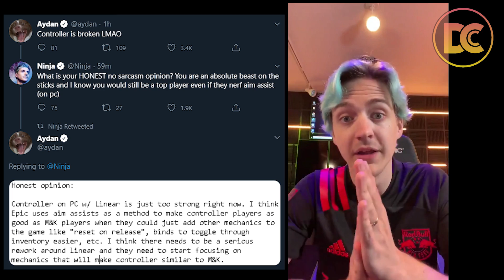Ninja, Tfue & Aydan Respond To Controller Players TAKING OVER Fortnite! Tfue Might Be Quitting...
In todays video we have Ninja, Tfue, Aydan and more streamers responding to controller players TAKING OVER Fortnite... Also, Tfue makes fans NERVOUS after talking about quitting! Let me know what you guys think down below!

Streamers:
Mixer.com/ninja
Twitch.tv/tsm_myth
Twitch.tv/tsm_daequan
Twitch.tv/tsm_hamlinz
Twitch.tv/drlupo
Twitch.tv/timthetatman
Twitch.tv/dakotaz
Twitch.tv/highdistortion
Twitch.tv/cdnthe3rd
Twitch.tv/realkraftyy
Twitch.tv/couragejd
Twitch.tv/tfue
Twitch.tv/KingRichard
Twitch.tv/Sypherpk
Twitch.tv/cizzorz
Twitch.tv/symfuhny
Mixer.com/Shroud
Twitch.tv/72hrs
Twitch.tv/Mongraal
Twitch.tv/OPSCT
Twitch.tv/Dellor
Twitch.tv/BrookeAB
Twitch.tv/CorinnaKopf
Twitch.tv/NickEh30
Twitch.tv/MrFreshAsian
Twitch.tv/NateHill
Twitch.tv/Clix
Twitch.tv/Replays
Twitch.tv/Scoped
Twitch.tv/Bugha
Twitch.tv/x2Twins
Twitch.tv/UnknownXArmy
Twitch.tv/Aydan

Myth and Pokimane!
Ninja Funniest Moments!
Ninja Highlights!
Myth Funniest Moments!
Myth Highlights!
Ninja Vs Myth!
Tfue Funniest Moments!
Tfue Highlights!
Ninja Vs Tfue!
Fortnite Highlights!
Fortnite Funniest Moments!

Track Name: "The Cave Resides Deep in the Forest"